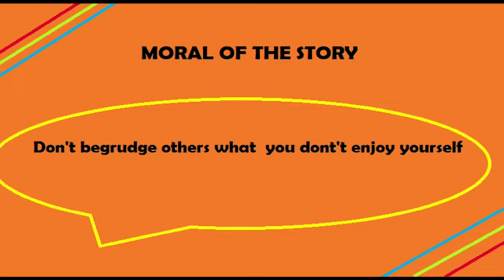The Dog in the Manger | Moral story for kids in English | Aesop's Fables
Fables are short stories that have a moral /message for us.   It is believed that many of the fables were first told by a  wiseman called Aesop.    Aesop lived hundred years ago in Greece.

Credits to

Story : The Dog In The Manger
Story from : Aesop's Fable
Editing : Mr.  Agnel Fernando

Bed time stories, short stories, value stories,  moral stories, children stories.  Fables for kids,  Fun way of learning stories.